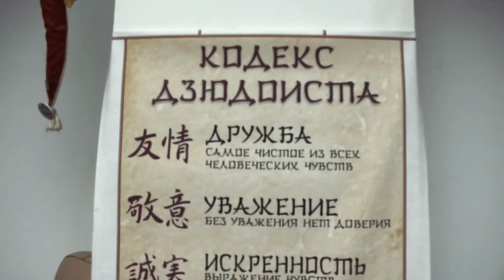Семейное дзюдо выходного дня в школе РОКА ДЗЮДО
Всей семьёй на татами в школе РОКА ДЗЮДО!